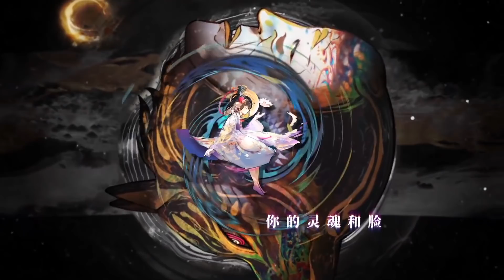【少年霜】心生七面【善惡難辨·帶我回家吧】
本家av23777768

希望聽到這首歌的你，
能有滿滿的歐氣~！

曲：云云
詞：紅衣
歌：少年霜
圖素：陰陽師手游面靈氣繪卷
曲繪：KRR
PV：N-Nerissa
PV監製：小穆

B站原上傳者 : 少年霜